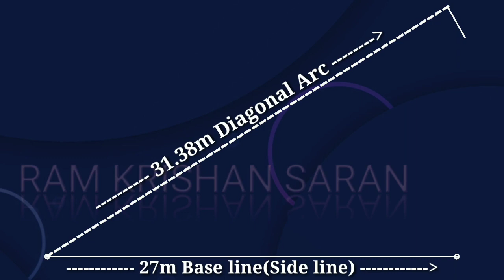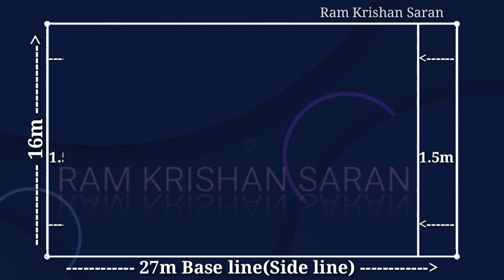Kho-Kho Court Marking Plan | How to mark Kho kho Court, Kho Kho Court Measurements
Physical Education by Ram Krishan Saran!
Most useful application for Physical Education Teachers and Students...
Download & Share Now.

[NOTIC ] [UPDATED VERSION]
This video is purely Updated version of previous Kho-Kho Court Marking video.